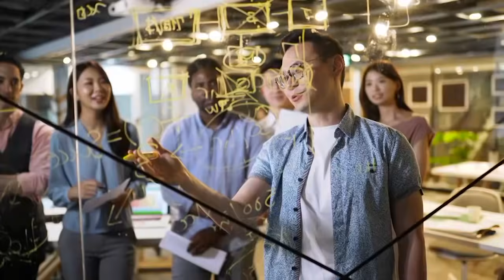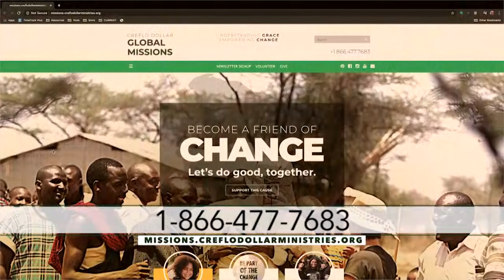Never Go Back pt.2